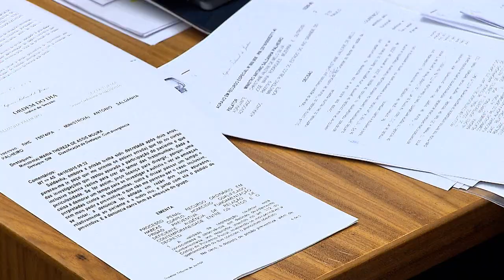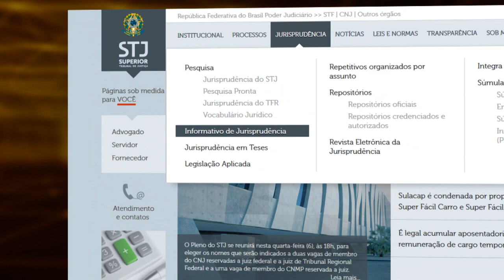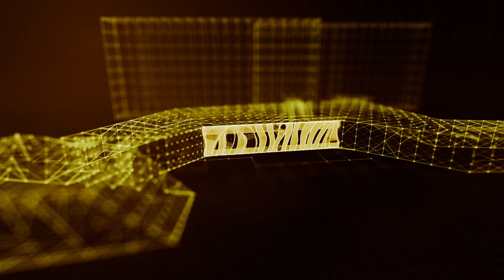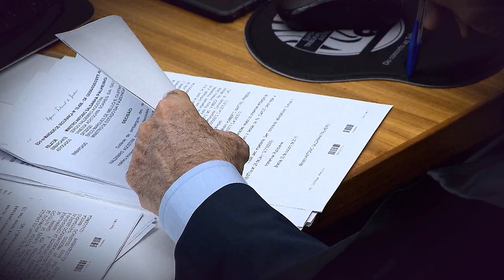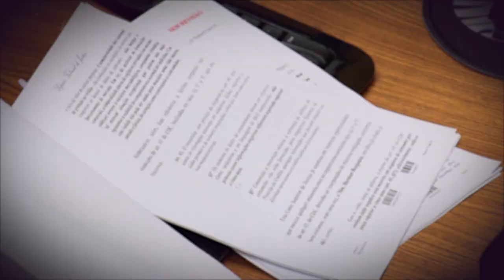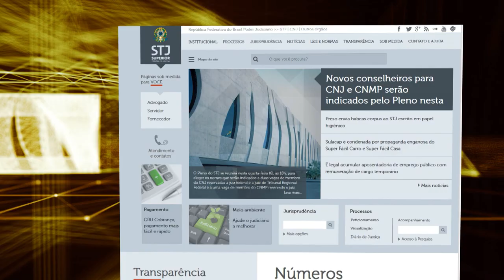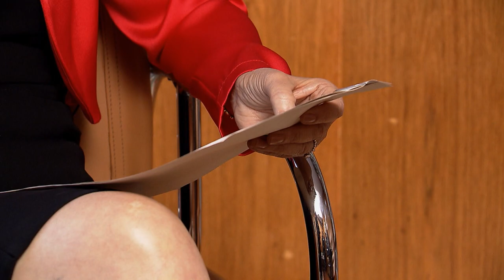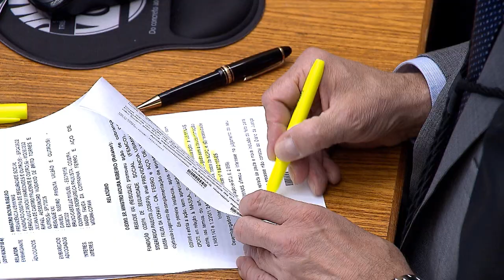STJN nº 225: Atraso Imóvel (16/09/2018).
No STJ Notícias desta semana vamos falar sobre a responsabilidade das construtoras no atraso da entrega de imóveis e como os ministros do STJ têm julgado os processos que chegam ao tribunal. No mês de agosto, o Superior Tribunal de Justiça realizou uma audiência pública conjunta para fixar tese em recurso repetitivo sobre o tema.